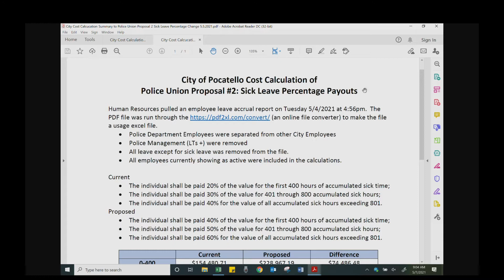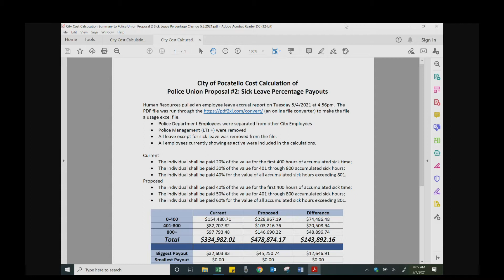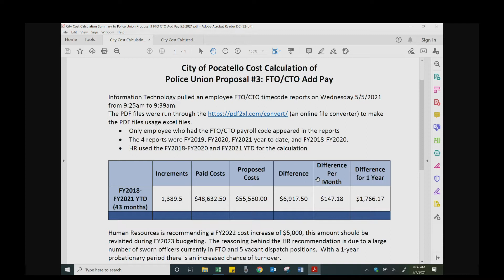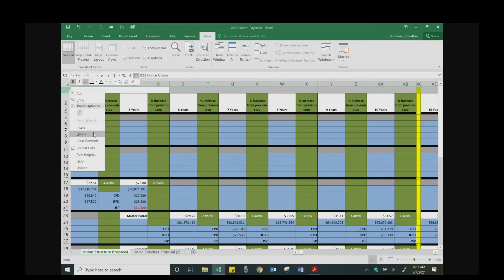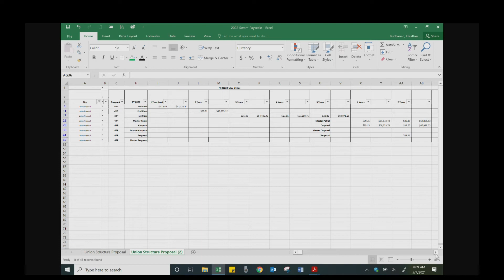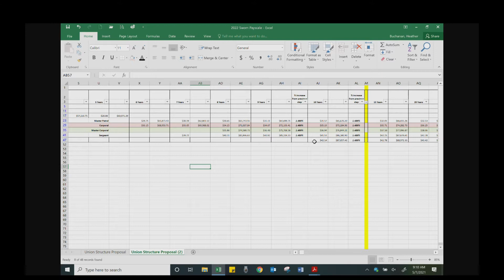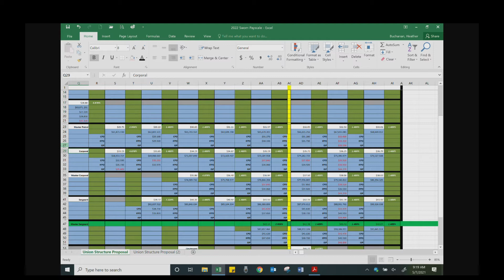City of Pocatello / Police Union Negotiations 05 07 21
City of Pocatello / Police Union Negotiations May 7, 2021